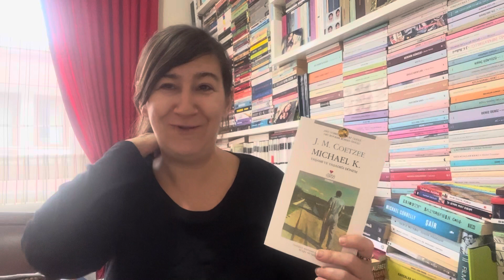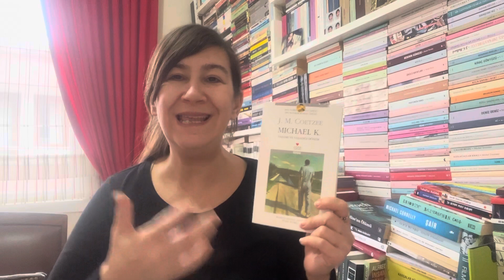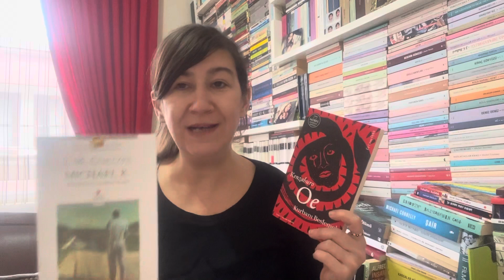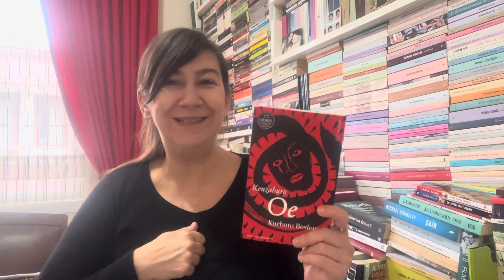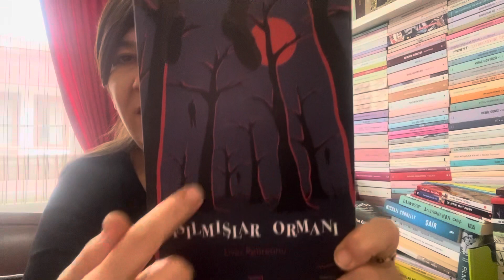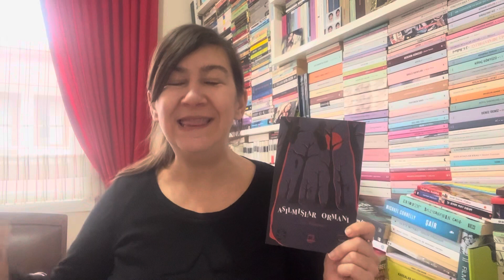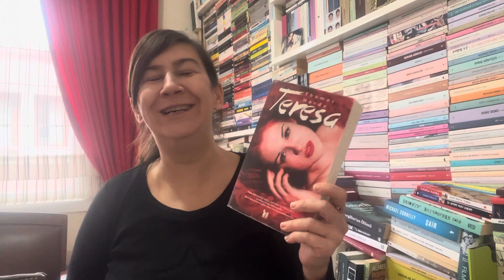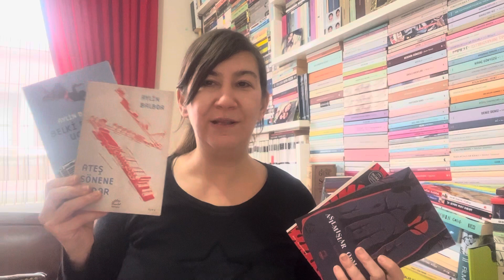Bu Kitapları Mutlaka Okuyun